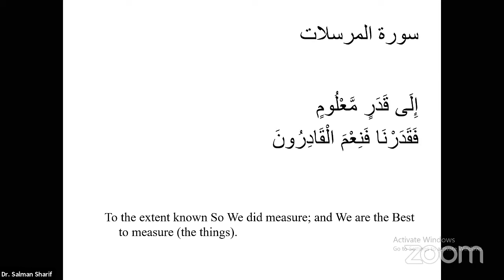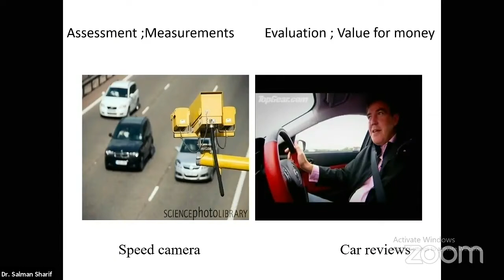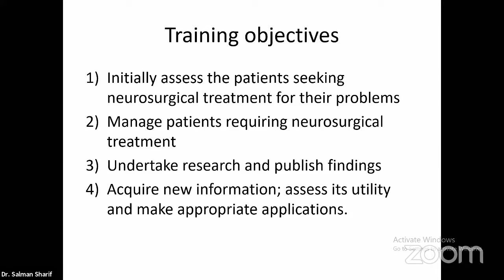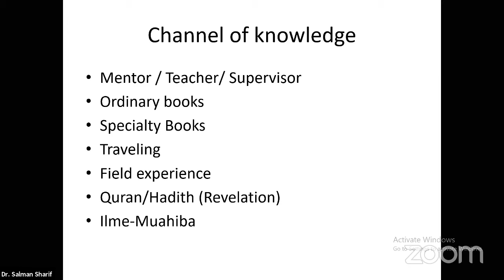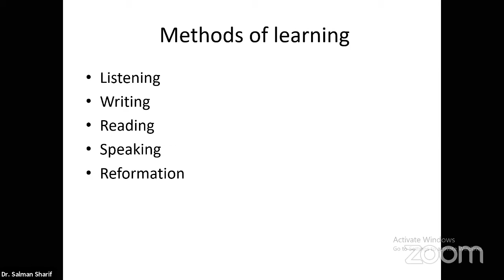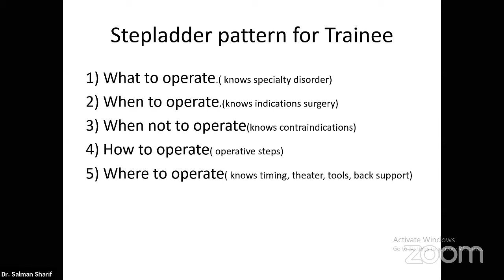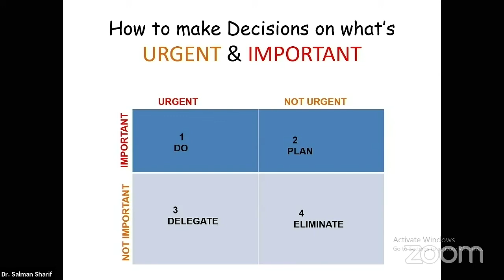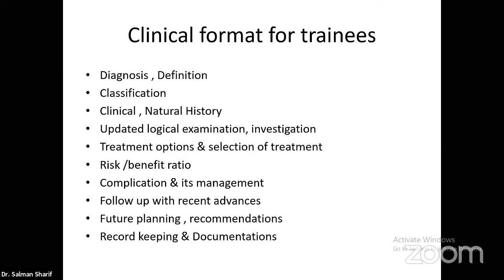16 Evaluation of Trainees and Trainers